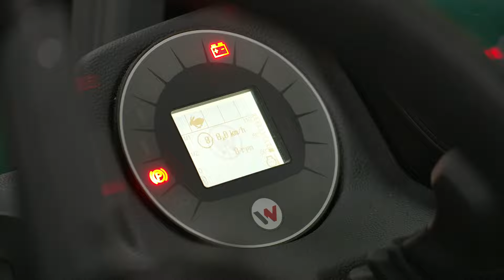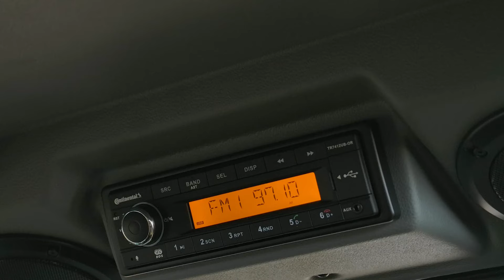Kramer Teleskoplader KT144: Das leistungsstarke Kompaktgenie | DE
Mit seinen Abmessungen mit einer Höhe von unter 2 Metern und einer Breite von ca. 1,60 Metern, sowie seinem Einsatzgewicht von etwa 3000 Kilogramm bildet der KT144 das kleinste Modell im Portfolio der Kramer Teleskoplader. Nichtsdestotrotz verfügt er über erstaunliche Leistungsdaten: Die Stapelnutzlast auf der Palettengabel beträgt 1.450 Kilogramm, die Hubhöhe 4,50 Meter.